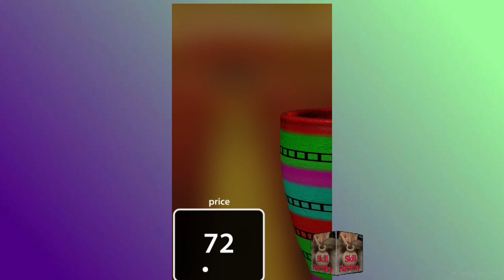How To : Pottery : Clay Modeling : Basic Skills : Easy Techniques : Lesson 6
How To : Pottery : Clay Modeling : Basic Skills : Easy Techniques : Lesson
Pottery is the process and the products of forming vessels and other objects with clay and other ceramic materials, which are fired at high temperatures to give them a hard and durable form. Major types include earthenware, stoneware and porcelain. The place where such wares are made by a potter is also called a pottery (plural "potteries"). The definition of pottery, used by the ASTM International, is "all fired ceramic wares that contain clay when formed, except technical, structural, and refractory products."[1] In art history and archaeology, especially of ancient and prehistoric periods, "pottery" often means vessels only, and sculpted figurines of the same material are called "terracottas".
Production of pottery includes the following three stages:
making clay body, i.e. paste or putty.
shaping and moulding
firing or baking
decorating, such as glazing (slipping), painting, etc.

Here is a compilation of surprisingly soothing clips. With music playing in the background keeping things mellow, it’s hard not to feel at least a little soothing. It’s so soothing that it’s hard to pull your eyes away at times. And with good music to go behind it, relaxation is guaranteed.

For those who enjoy the clips but don’t agree with the music choices, there’s a music-free compilation. Sometimes the raw audio can even enhance the feeling of satisfaction.

Breaking away from general clips and into specialties, who knew sand could be so hypnotic? The way the sand breaks apart in this video is so soothing to watch, and the sound is surprisingly tranquil.

For art fans out there, this is right up your alley. Watching others color in the lines perfectly is beyond satisfying. If the videos  weren’t your cup of tea, this one might be a nice change.

Everyone wants to be clean, but nobody actually wants to do the cleaning. Naturally, a video like this speaks for itself. Seeing dirt get obliterated just feels so good.

If the compilations just aren’t your style, we still got you covered. This video brings us back to those long nighttime rides our parents used to take us on as kids. Watching the streetlights whizz by as the water droplets splash against the window just to end up asleep in the backseat and carried to your bed.

If you like the rain, but don’t like driving, this video is the one for you. The lights slowly change colors while the raindrops continue to fall. We just wanna grab a good book and curl up under that blanket.

When it comes to relaxing videos, nothing can beat nature.

pottery,
pottery making,
pottery wheel for beginners,
pottery barn,
pottery wheel,
pottery fails,
pottery tiktok,
pottery art,
pottery artist
relaxing,
relaxing music,